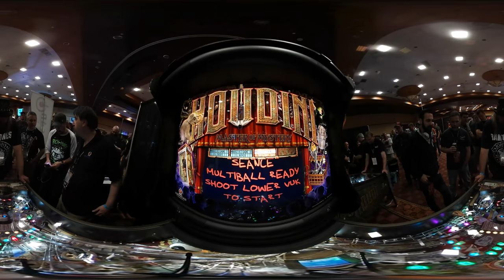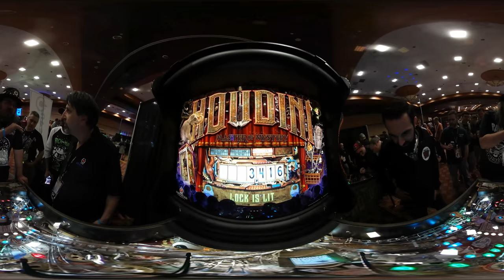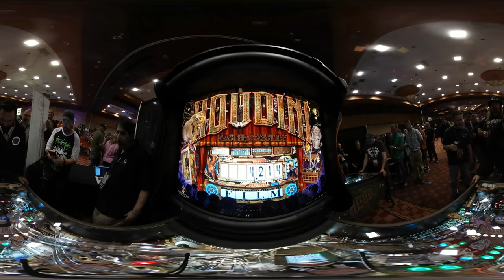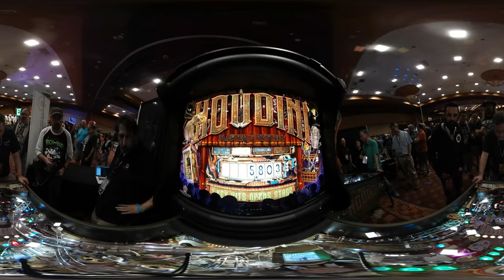Houdini Master of Mystery PInball Machine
Got a to do a VR vid of the Awesome game from American Pinball, Joe Balcer and team did a great job! Phil, Cory and I play it and chat with the guys at American about the game. I think I actually got 2nd place LOL

Join us at the Houston Arcade Expo 10/20 & 10/21 2017!